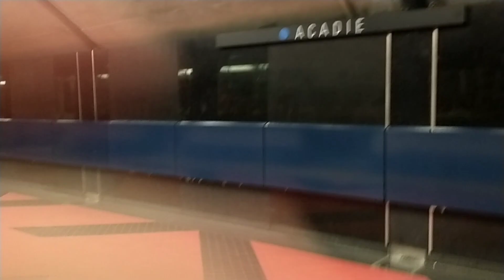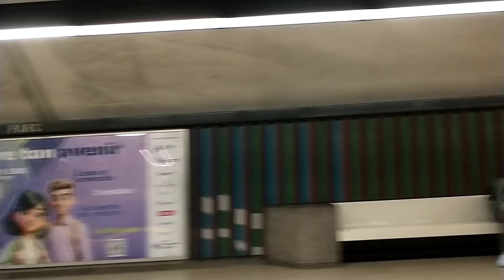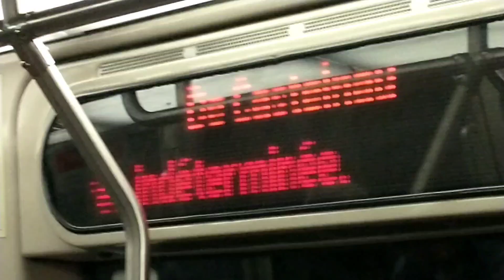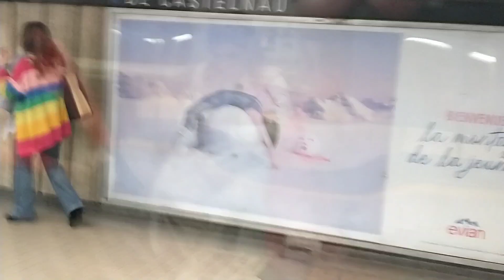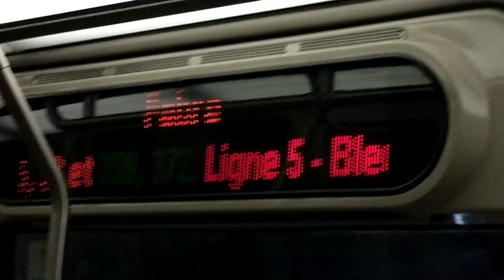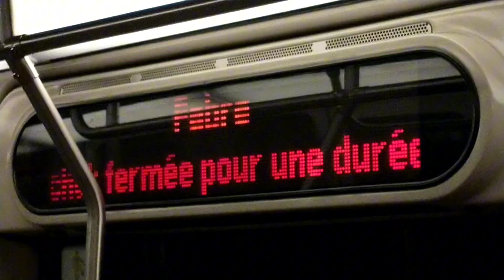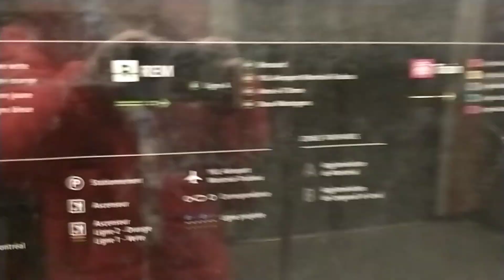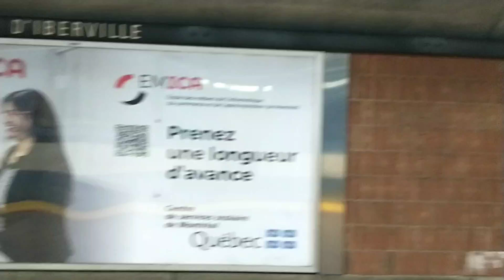Montréal Métro ride on the blue line between Acadie and D’Iberville metro stations 🔵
Recorded Sunday, October 20th, 2024

Hi guys! After the 179 bus ride, I decided to do a ride from Acadie and D’Iberville mètre stations!